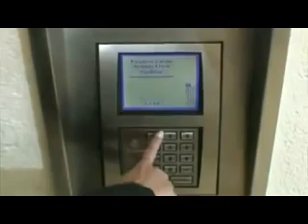MN REPORTER - 24.08.2014 - BLOCO 04